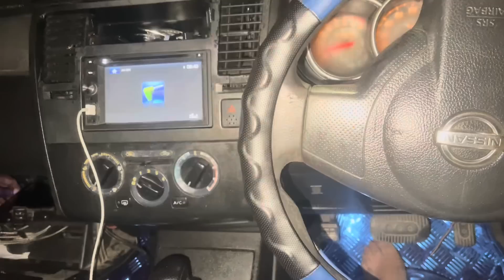OMG 😱 MURDA ‼️DANELLE ROWE FATHER ‼️L3@K VOICE NOTE 👀